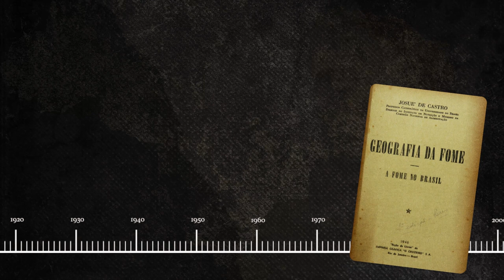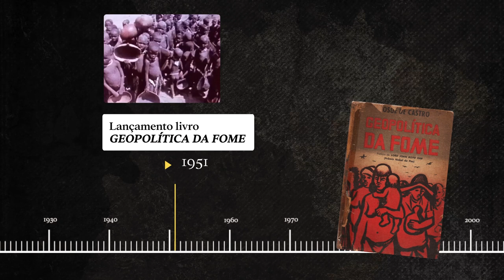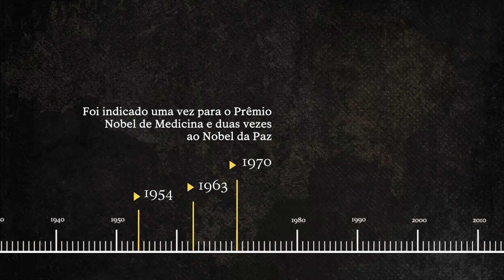Josué de Castro: o alerta para a fome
Vídeo ressalta a influência do médico pernambucano Josué Apolônio de Castro (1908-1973) em chamar a atenção sobre a escassez alimentar que aflige o Brasil e parte do mundo.